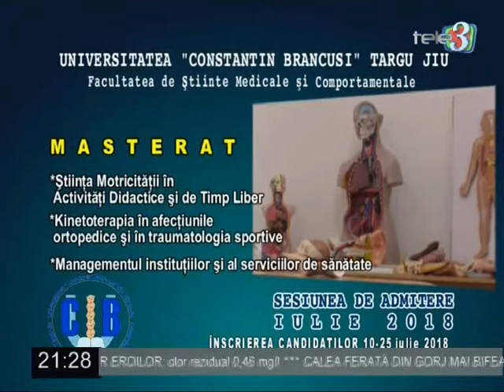Dilemele Zilei 27 06 2018